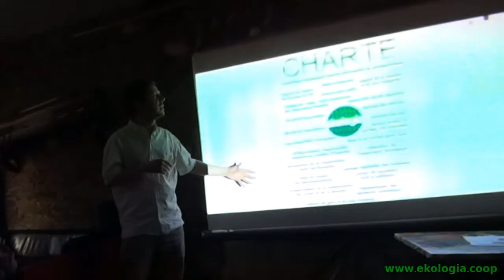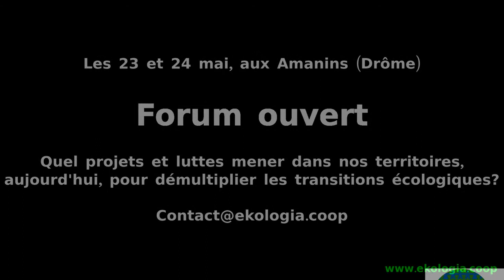Ekologia - Rendez-vous les 23 et 24 mai 2015